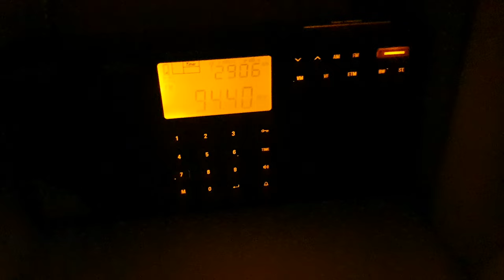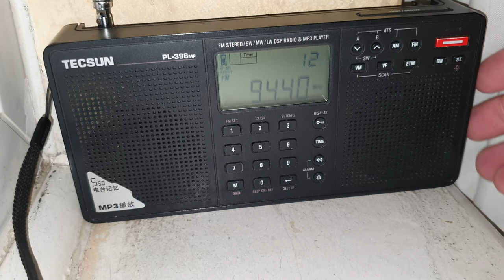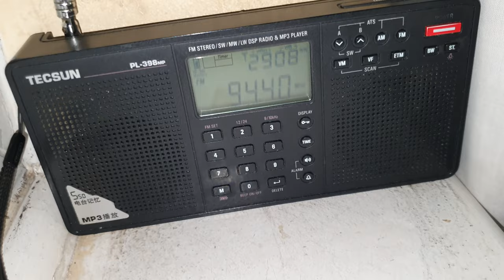10 August 2022 London FM Station 94.4 Select Radio Picked up in Clacton on Sea Essex Tropo DX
10 August 2022

London FM Station 94.4 Select Radio Picked up in Clacton on Sea Essex Tropo DX